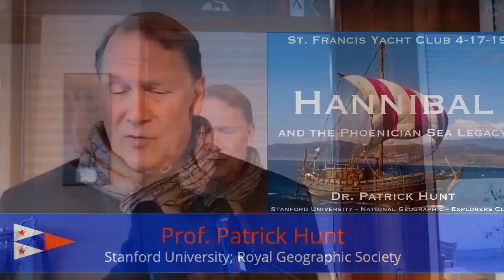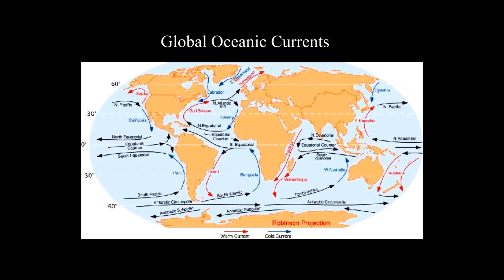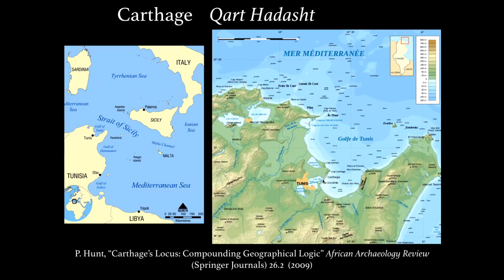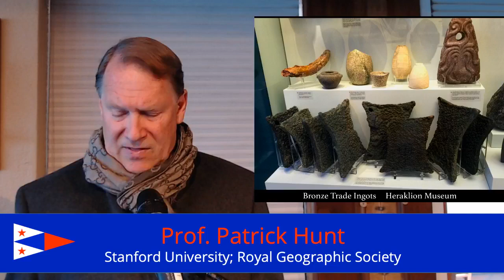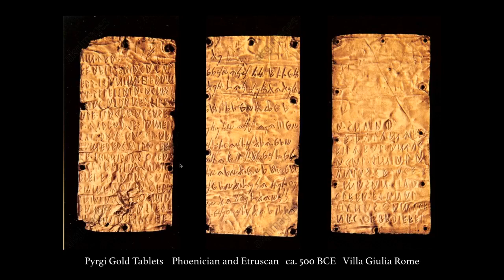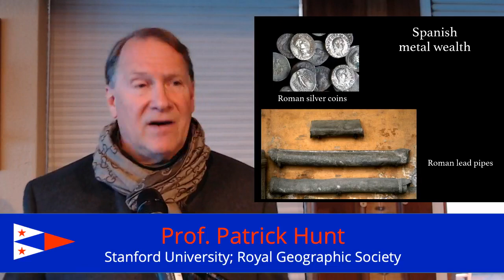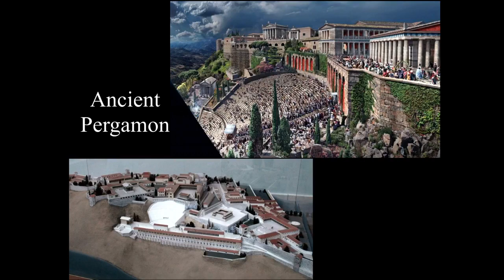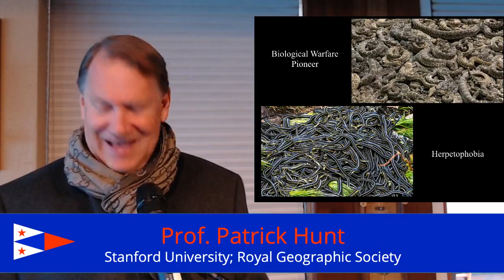Patrick Hunt — Hannibal's Naval Legacy and the Dawn of Biological Warfare | 4/17/2019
Hannibal's Naval Legacy and the Dawn of Biological Warfare

Patrick Hunt, Professor of History at Stanford, Fellow at the Royal Geographic Society and Explorer's Club

Hannibal (247-183 BC), the Carthaginian military commander, was one of the greatest generals in history. He weaponized the environment in the Second Punic War against Rome, setting precedents in military history, by leveraging nature and weather conditions as force multipliers (a "second, secret army”) to complement his generally smaller forces. Unexpected by his Roman opposition, his innovative battle tactics included: night warfare, weather and seasonal challenges (including winter snow, freezing rivers, summer fog and dusty wind) as well as the topography of the battlefield. He pioneered early biological warfare at Cannae by dumping dead bodies in streams of the Roman water supply and heaving baskets of poisonous vipers into Pergamene ships.